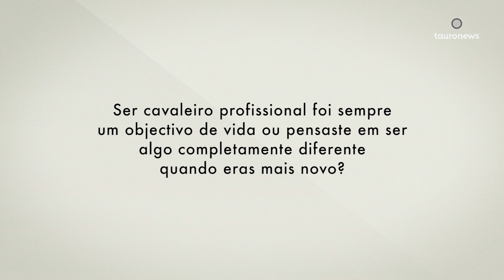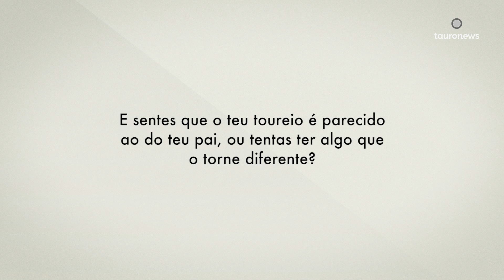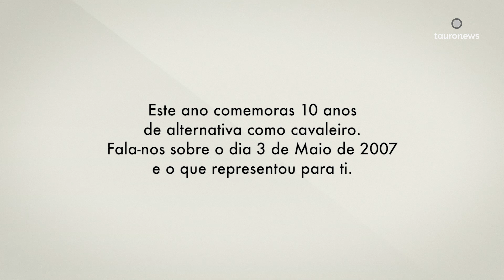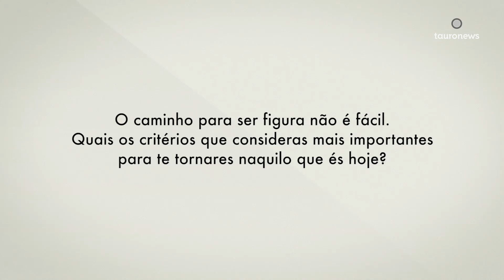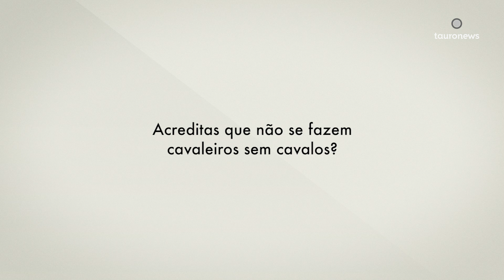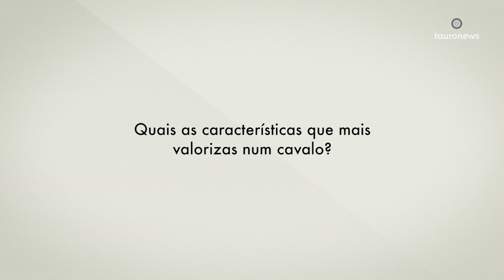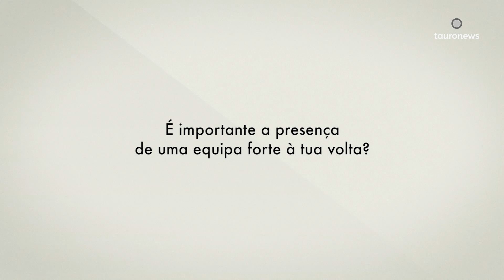Entrevista - João Moura Jr Parte I